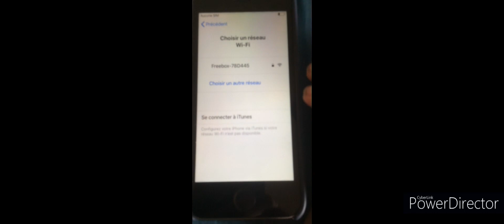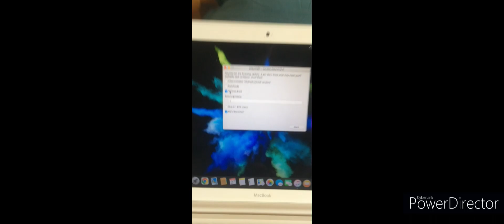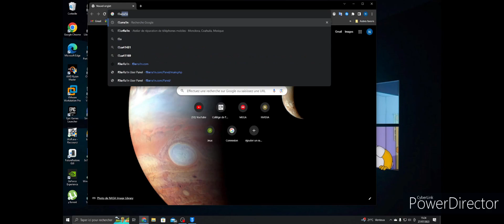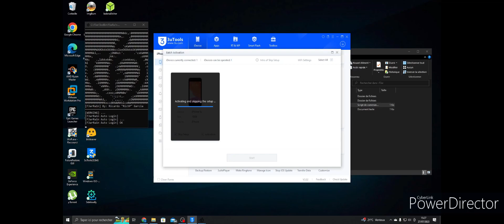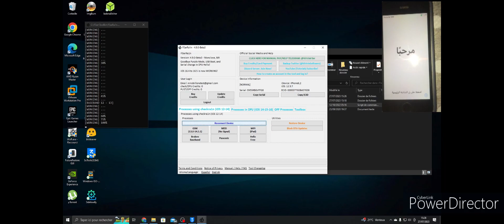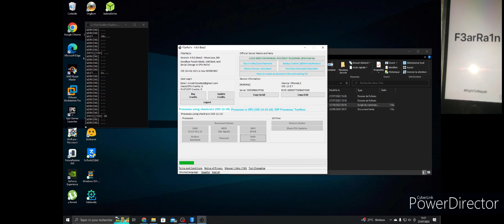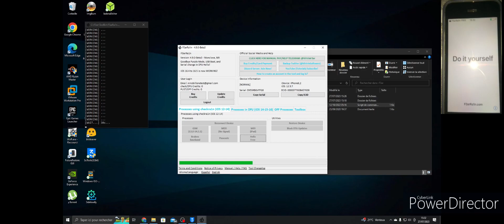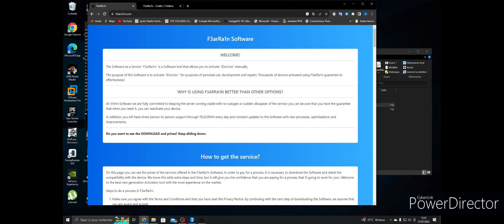TUTO || COMMENT BYPASS LE VEROUILLAGE ICLOUD SUR IPHONE 5S/6 SUR IOS 12.5.7 (Dernière version)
Salut à tous aujourd'hui on se retrouve dans une nouvelle vidéo cette vidéo je vais vous montrer comment bypass le verrouillage iCloud sur Un iPhone 5S IPhone 6 avec f3arrain ET Checkra1n

ce tutoriel fonctionnera pour Windows Mac et Linux

meilleure efficacité checkra1n : MAC OS
meilleur efficacité F3arra1n : Windows